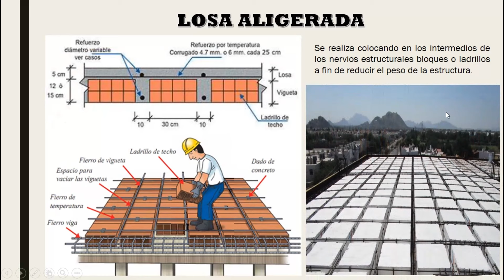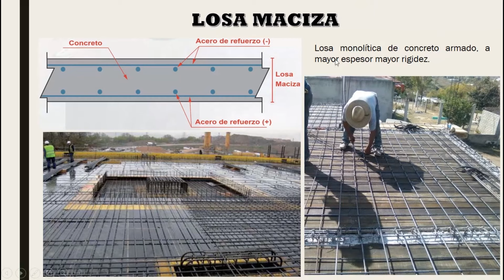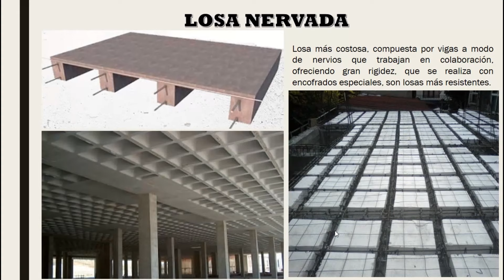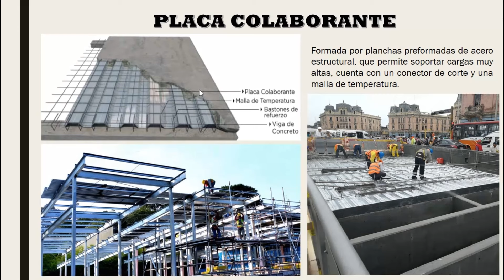cuantos tipos de losas existen y cuales son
En el presente video veremos de manera general las características principales de las losas aligeradas, losas macizas, losas nervadas y losas colaborantes.

Capítulos:
0:00 Introducción
0:30 Losas aligeradas
2:54 Losas macizas
3:55 Losas nervadas
4:48 Losas colaborantes